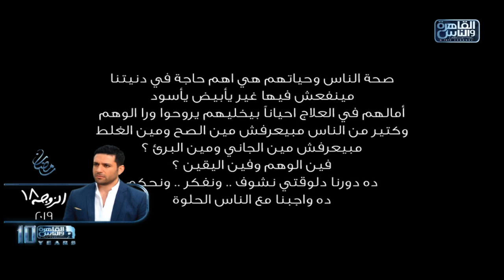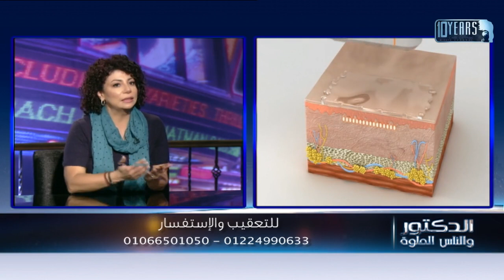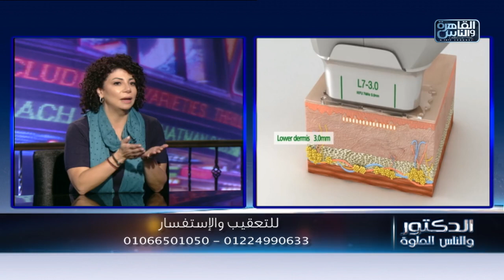الدكتور والناس الحلوة | أسباب التجاعيد وعلاجها مع دكتور داليا شهاب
الدكتور والناس الحلوة ١٢ رمضان